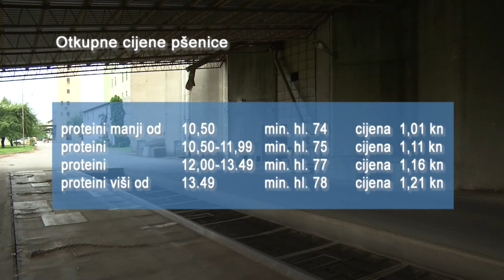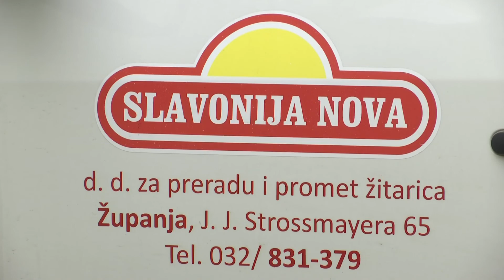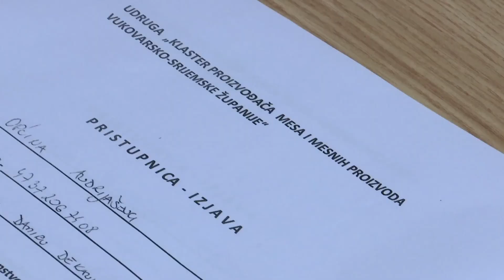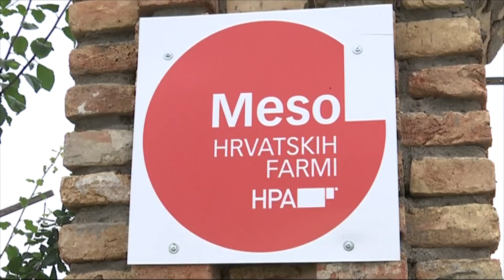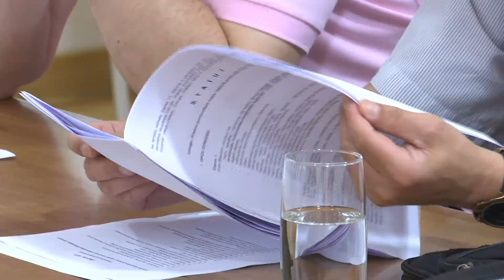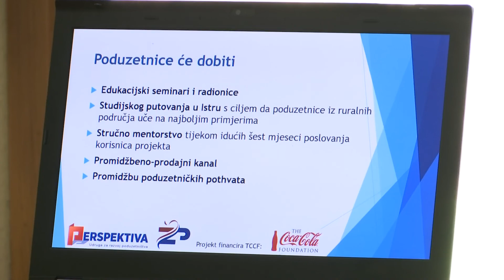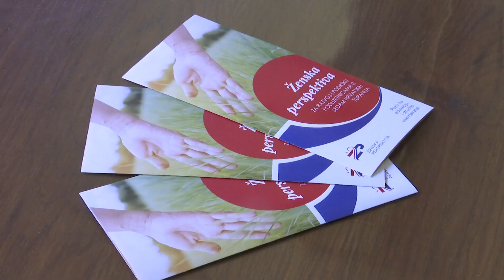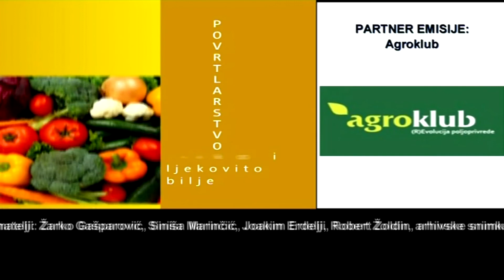Zlatna dolina 29 07 2018